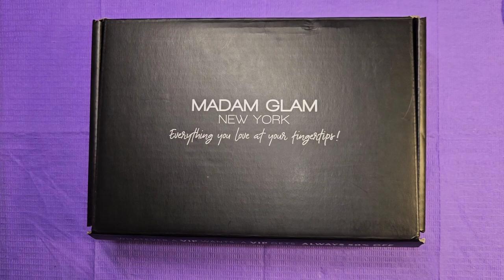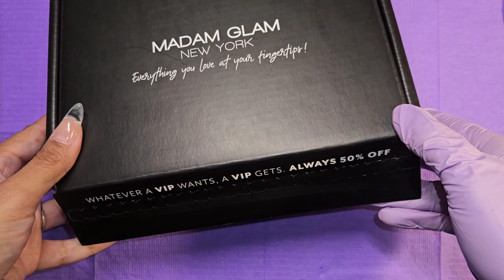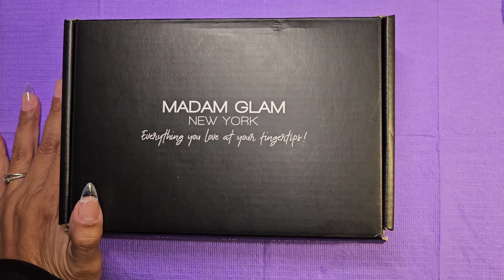Super cute 🍉 nail design|Spinner|beginnerfriendly|Summer Vibes|Kawaii Charm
Hi there, my Nail Fam Bam. Today, I have created a beautiful nail look using amazing gel polishes from Madam Glam. Check out the link below so you can save 35%. These colors are so beautiful, as are the rest of their gel polishes.

NailedByLore35

Colores I used in this look:

Mother Nature
Burlesque
Perfect White

PLEASE NOTE: This is a beginner friendly nail channel, I am a very passionate nail enthusiast and in no way a professional.

Do you have a product(s) you would like me to review, or would you like to collaborate?
or IG: @Nailed_By_Lore

Thank you'll for your support, I appreciate all 410 of you.